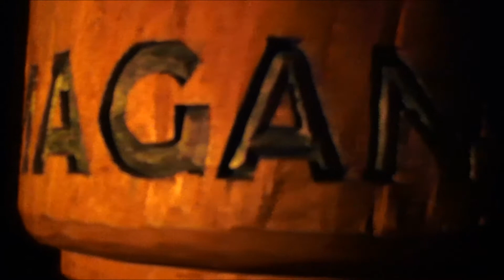Leśne Zmagania III - 15.09.2013